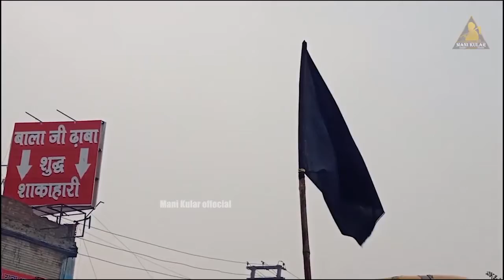ISHQ HAQIQI TE ISHQ MAJAZI Kisaan Majdoor Ekta | Punjabi vlogger | Mani Kular VLOG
Sat shri Akaal doston, main Mani Kular Aaj is vlog mein yah Baat Kahana chahta hun, ke Hamare Kisan bhai, chaheru vo Punjab ke ho, Chahe Rajasthan ke , Chahe Haryana ke, ja FIR up ke, sabhi Kisan bhai Pichhle lagbhag 1 Saal se is protest Mein Apna yogdan Dal rahe hain, to is vilog mein main aap sab ko yah Kahane ki koshish kar raha hun ,ki vahan per Kisan protest mein abhi sirf Ishq haqiqi wale Kisan hi Baithe Hain, Jo Mere Jaise sirf dikhava Karne Wale Kuchh Dinon ke liye gaye aur FIR Wapas a gaye, aaj main is vlog Mein in Baton Mein Main yah Kahana chahta hun, UN doston ko Pukaar Lagana chahta hun, ki aap bhi Ek Bar fir se a Kisan bhaiyon ke sath Unka Sath dene ke liye Delhi mein pahunche, aur aur Kisan protest Mein apna yogdan dalen ,Kyun ki Agar Kisan Na Raha vah to Shayad Duniya Ka Har varg Chahe vah Kisi bhi commercial kam mein ho, business man Ho, shopkeeper ho ,ja shop ka honour Ho, UN Sab Ko is Baat se bahut bada nuksan hone wala hai ,To Hamen Kathe Hoke is protest Mein Unka Sath Dena chahie, Aur kisanon Ke Sath kandhe se Kandha milakar Chalna chahie Shukriya dhanyvad.

Dosto eeh vlog tuhada entertainment lai asi bnane haaa.. sooo plzz dosto je koi v gall tuhanu buri lagdi hai ja...
 kise di shan de khilaaf  boli jandi hai ta soo sorry... kyu ki sada kise nu v dukhi karna ja tuhade dill nu thees pachon da koi v
matlab nahi. ees lai sanu maaf kita jave. or sade ehna vlogs nu ...
 apniya jati ranjisa nu shadd ke just entertainment lai hi dekhio jii .. or 2nd  reqst tuhanu sareya nu hai ki plz plz plz sade
sake sabton pehla...  DHANWAAD 🙏🏼🙏🏼🙏🏼🙏🏼